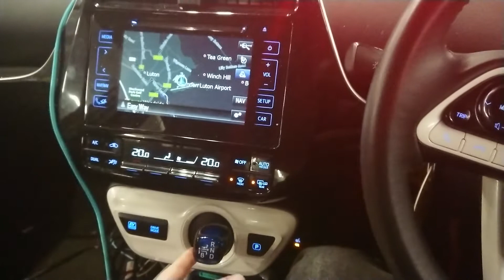Wjazd na lotnisko Luton 26 stycznia 2020